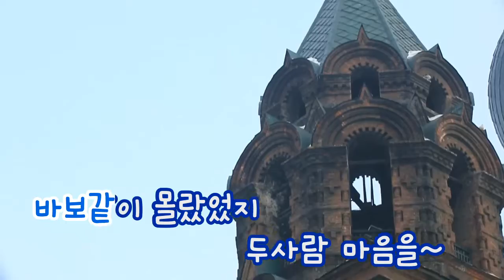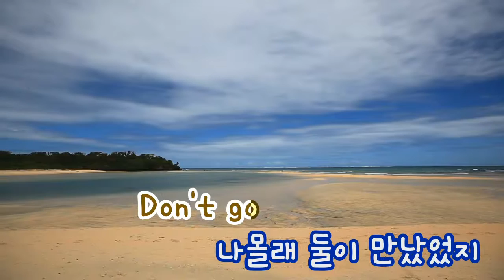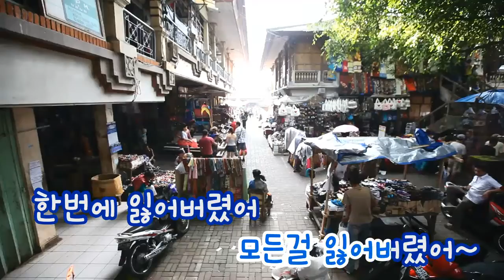[TJ노래방] 두사람 - 렉시 / TJ Karaoke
두사람 - 렉시 -- TJ노래방 곡번호 19393

▶ ZillerSong Mobile : Android/IOS
▶ K-POP STAR Global Package : Android/IOS
▶ TJ TV Karaoke (Korean ONLY) : KT OllehTV , LG U+TV, SK BTV